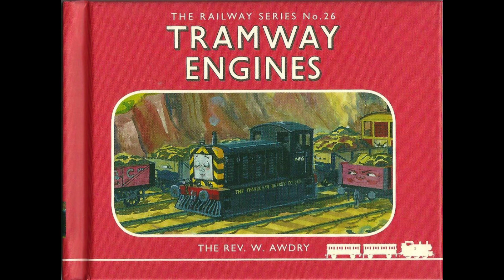Wooly Bear | Railway Series dub w/music and SFX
"Green caterpillar indeed!"

Dubbed by J.
Illustrations provided by The Unlucky Tug
SFX by GwShunter and slrpap